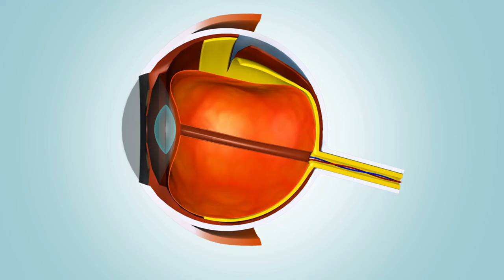10 POWERFUL Foods That Help Repair Vision and Protect Your Eyes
👀 Dive into the world of eye health with our latest video! Discover 10 incredible foods that not only repair your vision but also act as powerful guardians for your eyes. From nutrient-rich veggies to antioxidant-packed fruits, these superfoods are essential for maintaining optimal eye function.

🥦 Learn about the science behind each food and how they contribute to the well-being of your eyes. Whether you're dealing with eye strain, age-related vision issues, or just want to boost your ocular health, incorporating these foods into your diet can make a significant difference.

🌈 Plus, we've included bonus tips and insights on creating a vision-friendly lifestyle. Don't miss out on this eye-opening guide to better vision and eye protection! Watch now and take the first step towards sharper, clearer eyesight. Your vision matters, and so does your eye health!